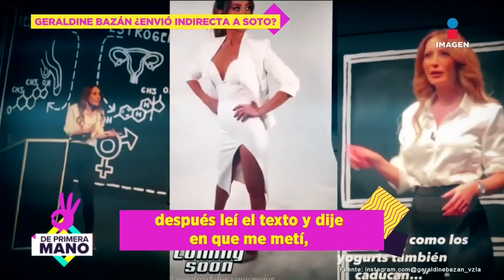Geraldine Bazán niega enviar indirectas a Gabriel Soto | De Primera Mano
Aunque GeraldineBazán está concentrada en sus proyectos laborales no puede escapar de la polémica, por eso le preguntamos si es verdad o no que le mandó una indirecta a GabrielSoto utilizando la 'Sesión 53' de Shakira.